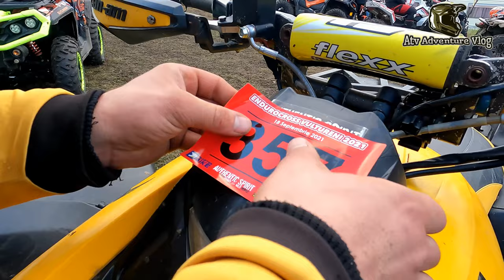Total Madness 😱 Crazy Tricky Ditch 😲😲 Steep Climbs 💢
Can-Am Renegade  ⚡ Polaris Scrambler 💢 CfMoto Cforce ⚡ Yamaha  Grizzly 🚀
XTREME ATV Race day 😱 Steep Climbs 💥 Tricky Ditches 😲
Atv Vlog 💥 Quad Vlog 🚀 Racing ⚡ Climbing 💢 Mudding ❗️❗️
Regional Stage Race Vultureni 💥 Cluj County ❗️❗️ Part 1
Total Madness Outstanding ATV Race ⚡ OFFROAD 💥 Vultureni Enduro Cross 🚀  Part 1

Our ATVs:
Can Am Outlander MAX XTP 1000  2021
Can Am Renegade 1000r XXC 2021
CfMotoo CForce 1000 EFI
Can Am Renegade 1000
Polaris Scrambler 1000
Can Am Renegade 1000 XC
Can Am Outlander 800 2012
Yamaha  Grizzly 550